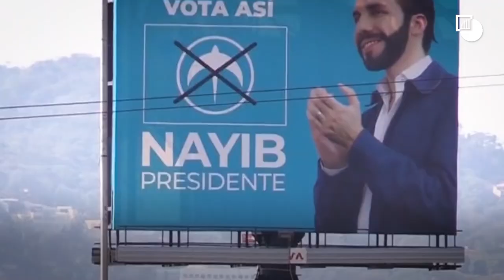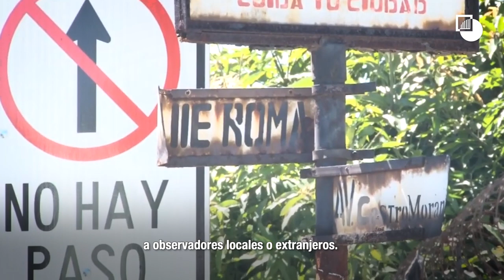Miracle or Mirage? Gangs and Plunging Violence in El Salvador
The murder rate in El Salvador, once the world’s highest, is falling fast. President Nayib Bukele attributes the good news to his harsh anti-gang crackdown, but other factors are likely also salient. The government should explore policing and socio-economic reforms to calm the country’s streets.

These interviews were recorded in San Salvador, capital of El Salvador, in December 2019.  During our field research we met with representatives from civil society, ex-gang members, politicians and government officials.